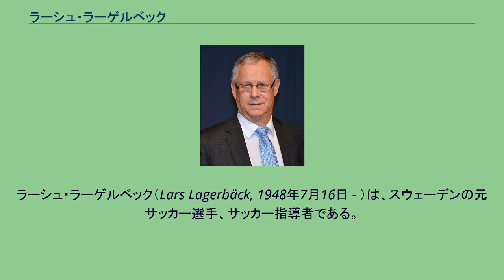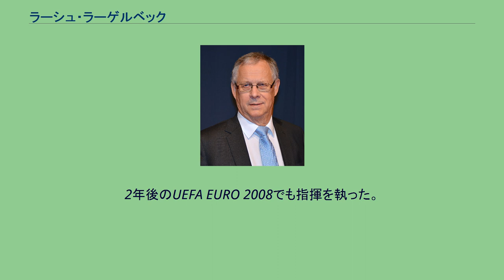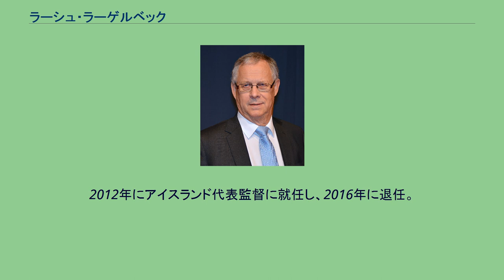ラーシュ・ラーゲルベック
ラーシュ・ラーゲルベック（Lars Lagerbäck, 1948年7月16日 - ）は、スウェーデンの元サッカー選手、サッカー指導者である。
選手時代はアルビーFFやイモネスCKに在籍したが20代で現役を引退し指導者の道へと進んだ。
スウェーデン国内の幾つかのクラブを指揮した後の1990年にスウェーデンサッカー協会のスタッフとなり21歳以下代表チームやB代表チームを指揮した。
1998年8月、トミー・セデベリのアシスタントスタッフとして、スウェーデン代表のコーチに就任すると、2000年には共同監督に昇格した。
ラーゲルバックとセデベリとの二頭体制において前者は戦術分析業務、後者は監督采配を担いUEFA EURO 2000と2002ワールドカップ日韓大会とUEFA EURO 2004で指揮を執った。
UEFA EURO 2004終了後、セデベリはU-21スウェーデン代表を率いるために代表チームから離れ、ラーゲルベックは単独で代表を率いることとなった。
2006ワールドカップドイツ大会ではグループリーグ突破を果たしベスト16でドイツと対戦したが0-2で敗退。
2年後のUEFA EURO 2008でも指揮を執った。
2010 FIFAワールドカップ欧州予選でも引き続き指揮を執ったが、隣国のデンマークにホームとアウェーで敗れグループ3位に後退、「予選を突破できない場合は監督を辞任する」と発言したが2009年10月14日に行われた最終節の結果、予選敗退が決まり監督を辞任した。
2010年2月27日、ナイジェリア代表の監督に就任した。
契約期間は2010ワールドカップ南アフリカ大会終了までの5ヶ月間。
しかし6月に行われた本大会では低調な成績に終わり2敗1分けでグループ最下位に終わり、大会終了後に辞任した。
2012年にアイスランド代表監督に就任し、2016年に退任。